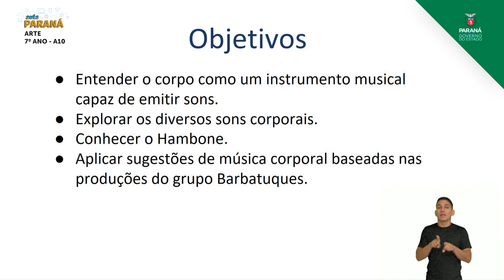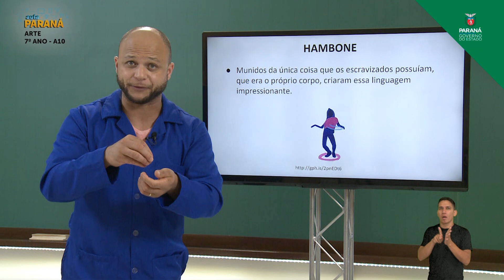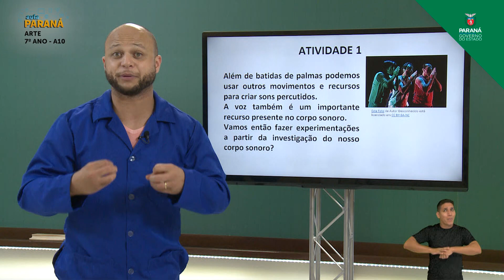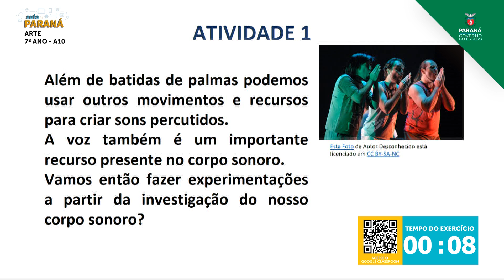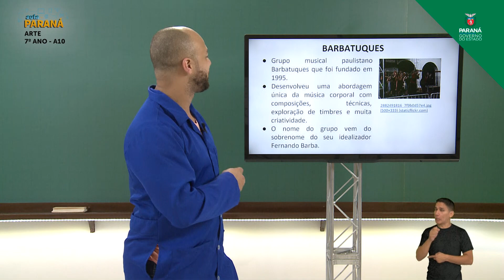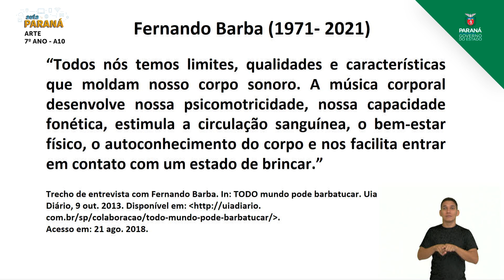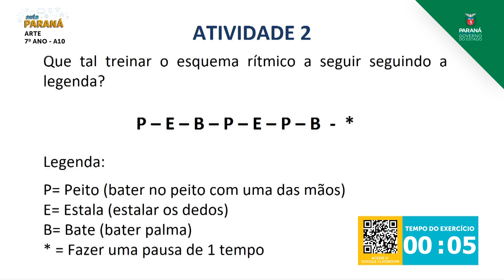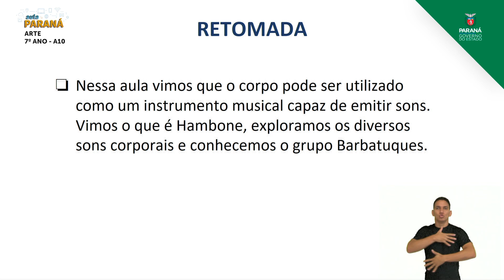2021 | 7º Ano | Arte | Aula 10 - Fontes Sonoras: O Corpo como Instrumento Musical - Parte 2